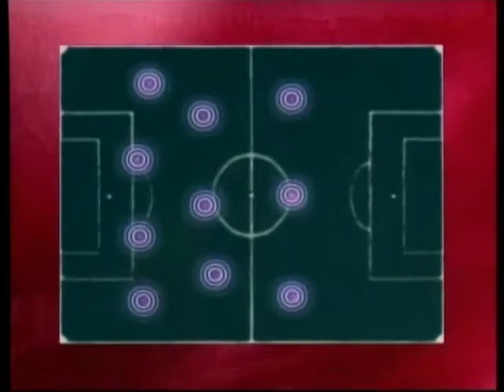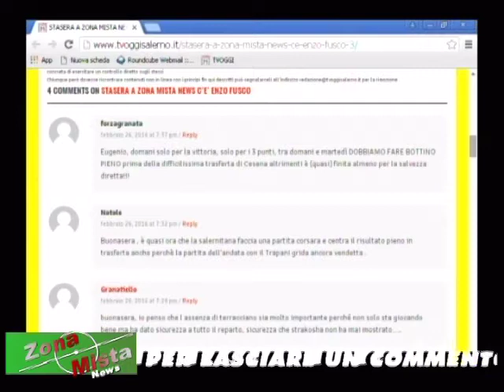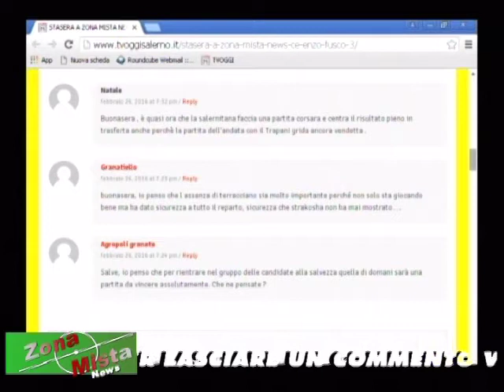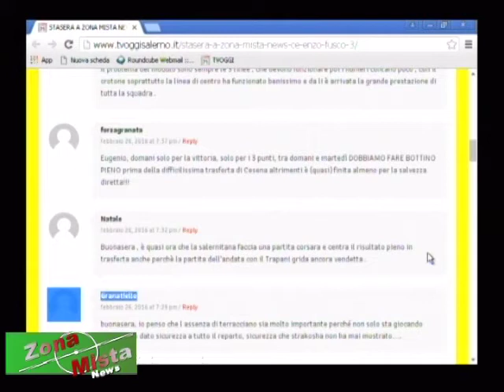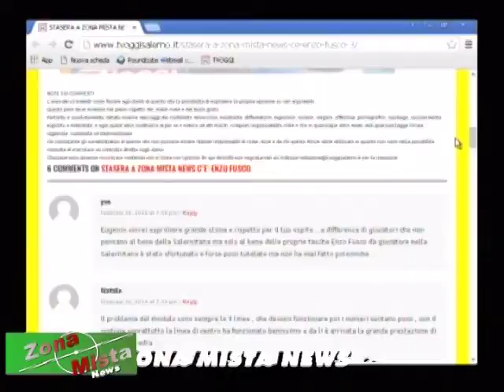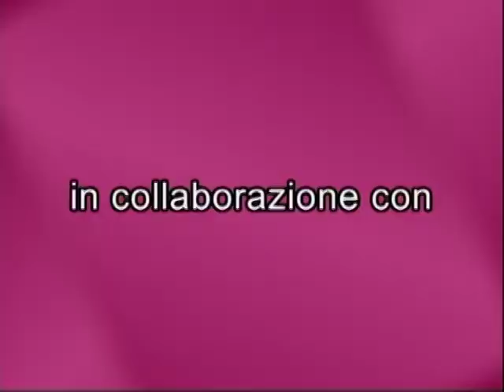ZONA MISTA NEWS DEL 26/02/2016